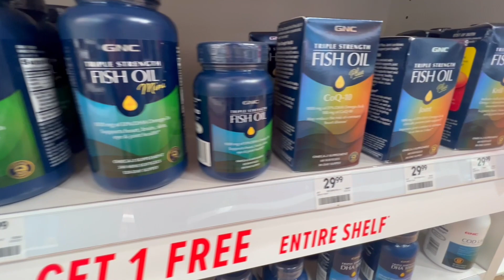GNC - Southern Park Mall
Lauren gets the 4-1-1 on vitamins, supplements and what's on sale at GNC!